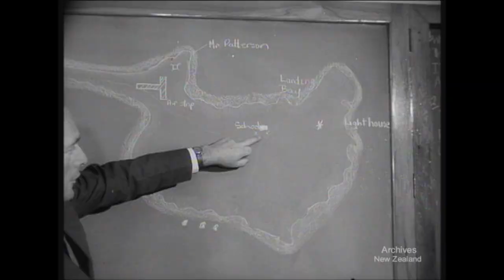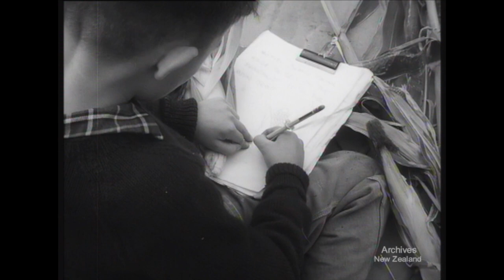Pictorial Parade no. 114 (1961)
VISIT TO MOTITI Pupils of Meadowbank School in Auckland organise a Social Studies trip to live with the Ngāti Patuwai tribe on Motiti Island off the coast of Tauranga. Their adventures and experiences are told by the children themselves, and the film shows their happiness in seeing and experiencing for themselves the way another race lives.